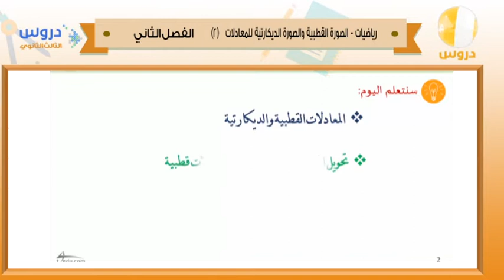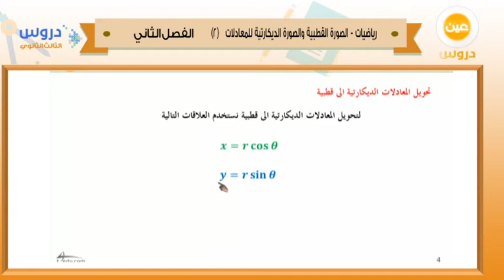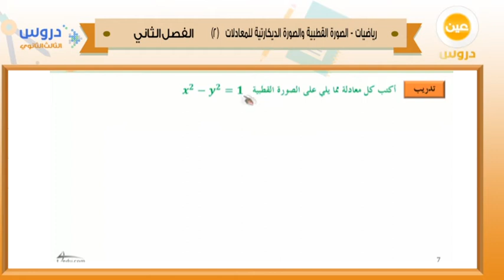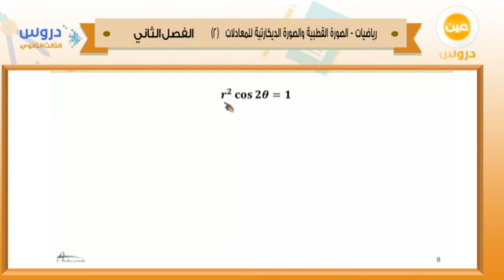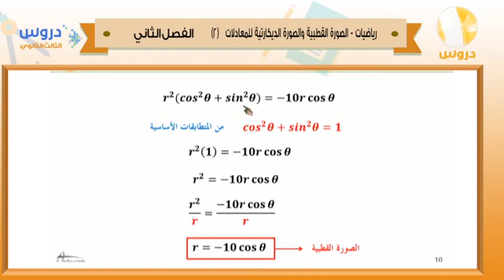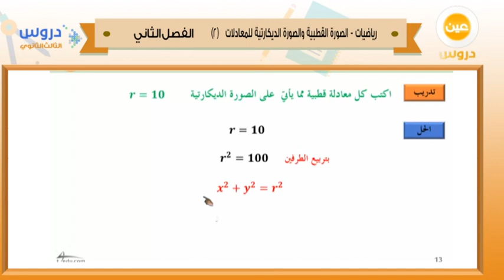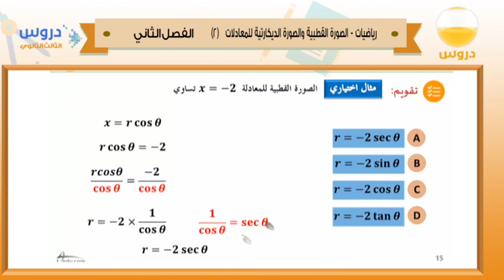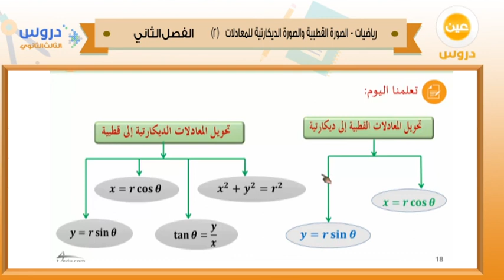الثالث الثانوي| الفصل الدراسي الثاني 1438 | رياضيات |الصورة القطبية والصورة الديكارتية للمعادلات(2)